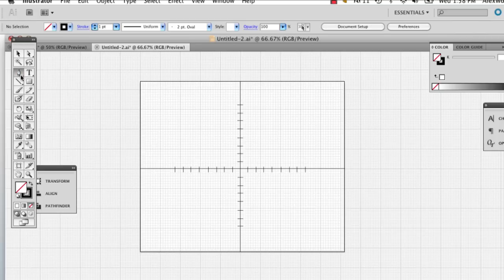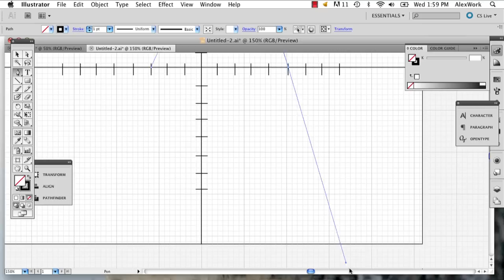How to Make Parabolas in Illustrator : Illustrator Tutorials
A parabola in Illustrator is something you can do with the pen tool, the magic wand tool and a few other special tools found within the program. Make parabolas in Illustrator with help from a well-versed web, graphic and illustrative designer in this free video clip.

Series Description: Adobe Illustrator is one of the most powerful graphics and animation tools on the market today. Get tutorials relating to how to use Adobe Illustrator's many functions with help from a well-versed web, graphic and illustrative designer in this free video series.